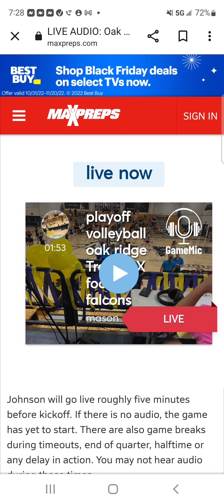Oak Ridge vs. Foothill volleyball 3rd set